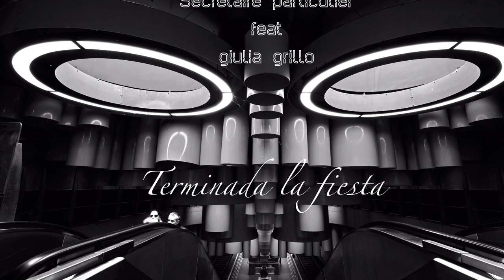Secrétaire particulier feat giulia grillo “ Terminada la fiesta”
Lyrics and voices Giulia Grillo
Music secrétaire particulier